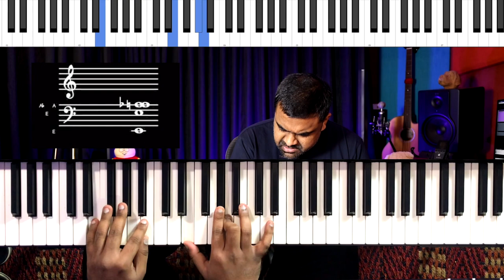Riff #2212 - Jason Zac